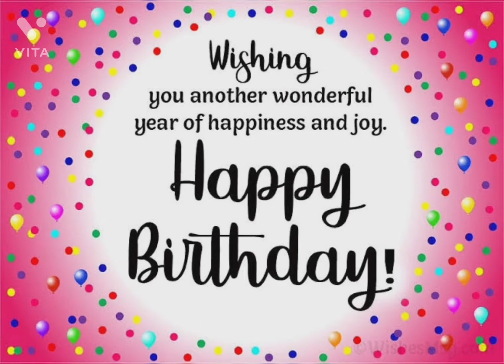wish u happy 😊birthday bahna God bless u#